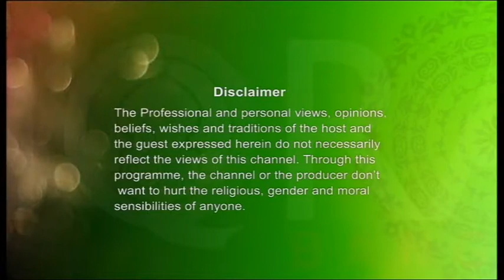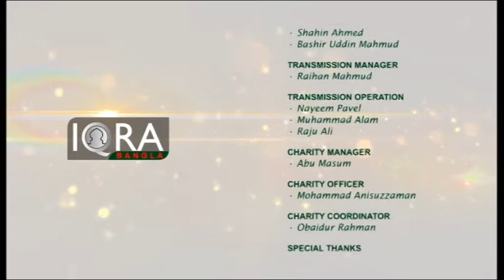Hridoyer Shur (Season 02) Ep 04 (Abdul Bashit Riyad)